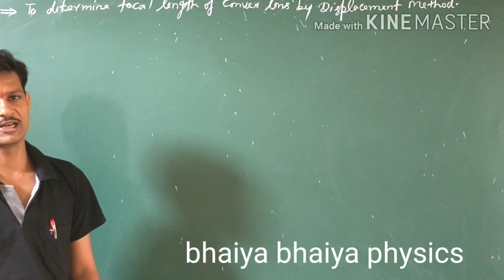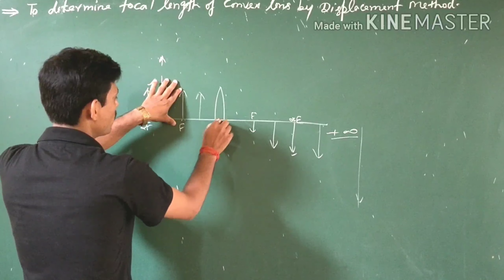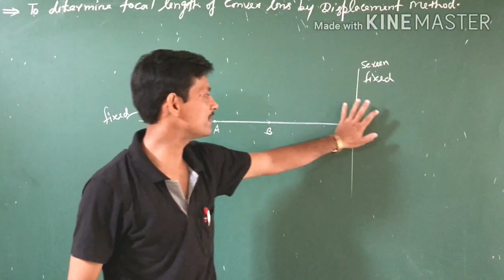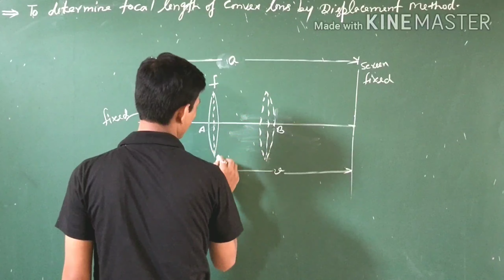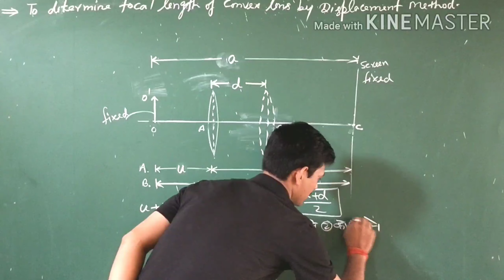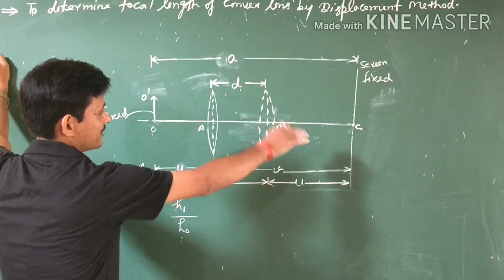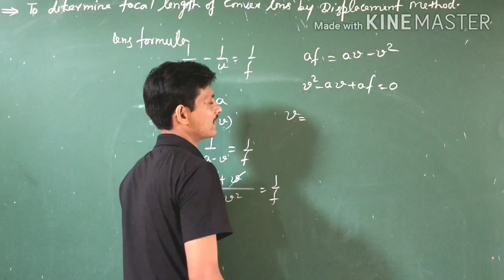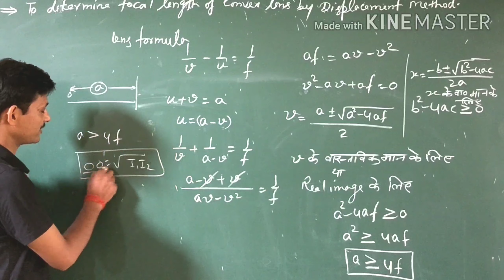displacement method||focal length of convex lens by displacement method||bhaiya bhaiya physics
To determine focal length of convex lens by displacement method.
bhaiya bhaiya physics
आप क्या नहीं कर सकते जुनून और पागलपन होना चाहिए।। सोने से पहले अवश्य देखें।। हमारे २०मिनट  शायद किसी की जिंदगी बदल दें।